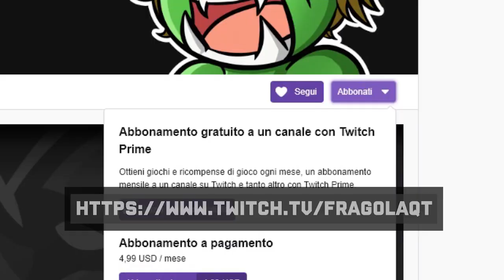Fragola - 34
💚 Faccio stream dal lunedì alla domenica (escluso il sabato) dalle 8.30 alle 14.30 circa! Vieni a salutarmi su

◕‿◕ Seguimi qui per altri contenuti e novità! ◕‿◕